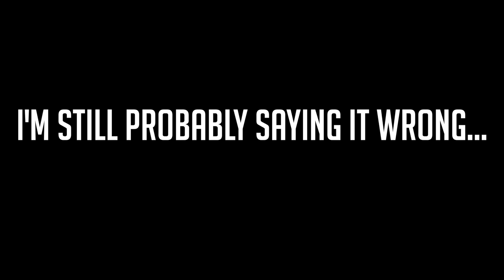Bastila Lead Fixed! Return of the Jedi Meta Incoming! End of Palpatine | Star Wars: Galaxy of Heroes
There was an issue identified by the developers of SWGoH where Bastila's lead was not working! Now after the patch Bastila makes Jedi amazing and renders Palpatine lineups practically useless since they can't apply debuffs anymore. In this video we show a variety of Jedi teams and how they walk over Palpatine and Traya teams!